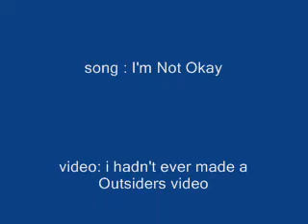The Outsiders - I'm Not Okay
the outsiders - im not okay